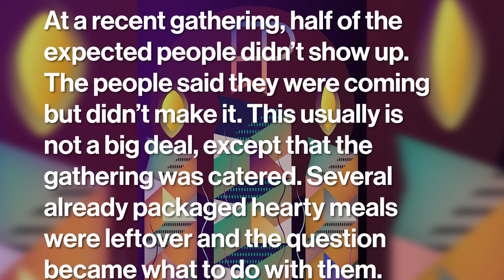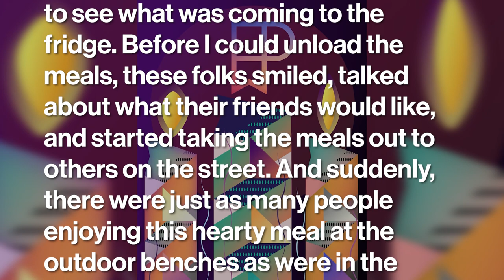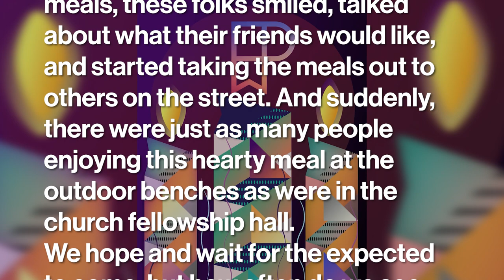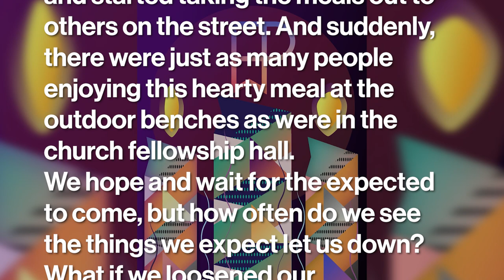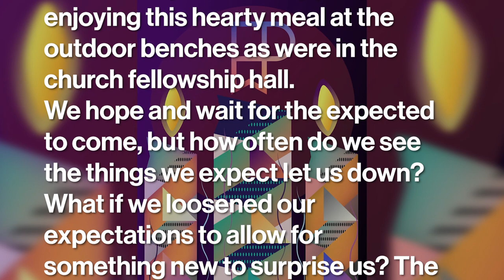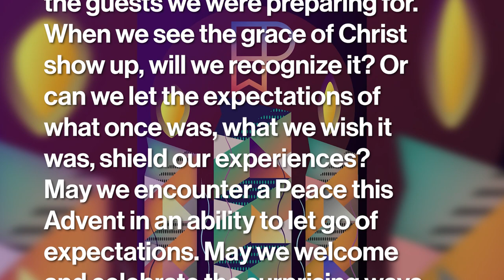New Expectations - Dec 16